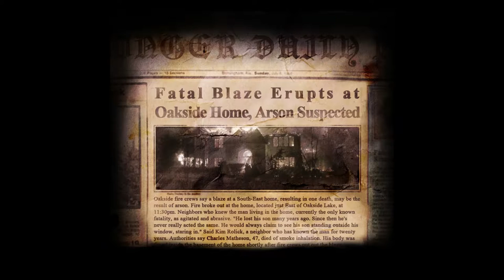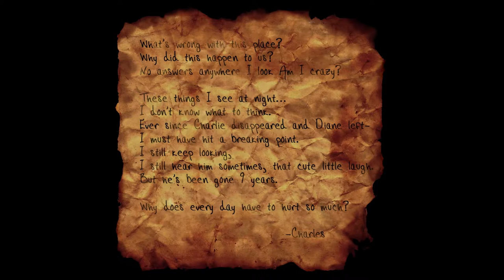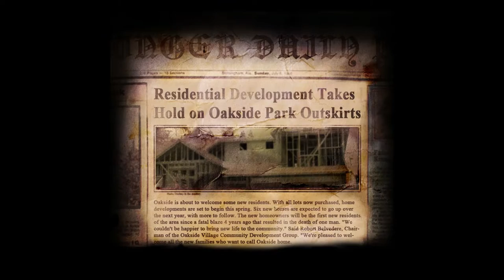Slender The Arrival #2 Pierwsze spotkanie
Opis gry na podstawie serwisu gry-online.pl:
Slender: The Arrival to gra należaca do gatunku survival-horror, będąca komercyjną kontynuacją darmowego przeboju Slender: The Eight Pages. Projekt opracował twórca oryginału, czyli Mark Hadley oraz zespół Blue Isle Studios.

Gra jest pierwszoosobowym horrorem, w którym naszym zadaniem jest poznanie mrocznej historii oraz ucieczka przed niebezpieczeństwem. Rozgrywka polega głównie na poszukiwaniu rozrzuconych po okolicy przedmiotów, takich jak strony manuskryptu opisujące tytułowe stworzenie oraz wchodzeniu w interakcje z przedmiotami, na przykład generatorami napięcia. Zagrożeniem przed jakim uciekamy jest Slender Man. Dziwaczny stwór, którego legenda narodziła się w internecie w połowie lat 2000.

Ścigające nas monstrum nie zamierza dopuścić do odkrycia jego sekretów, tak więc podczas poszukiwań cały czas śledzi on gracza i powoli skraca dystans do swojej ofiary. Tym, co czyni Slender: The Arrival wyjątkowym jest fakt, że bohater nie dysponuje żadną bronią, a jego ekwipunek ogranicza się do prostej latarki. Co gorsza samo spojrzenie na goniącą go poczwarę może przyprawić o utratę zmysłów. Aby przeżyć konieczne jest zatem unikanie kontaktu z potworem.

W porównaniu z darmowym pierwowzorem Slender: The Arrival oferuje więcej poziomów, lepszą grafikę, dodatkowego wroga czyhającego na gracza oraz rozbudowany wątek fabularny. Przede wszystkim jednak, jest jeszcze bardziej przerażający.

Wymagania sprzętowe:
Quad Core i5 2.3 GHz, 3 GB RAM, karta grafiki 1 GB (GeForce 260 lub lepsza), 2 GB HDD, Windows XP/Vista/7, łącze internetowe